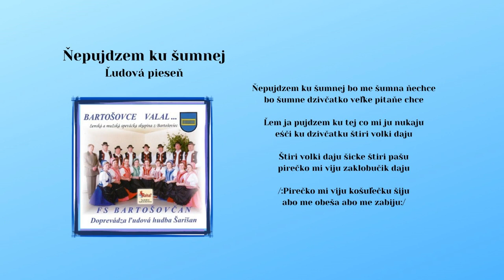BARTOŠOVČAN a LH ŠARIŠAN, Z huri od Braniska, Nepujdzem ku šumnej, ľudová, Videorohaľ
Kúpiť album "BARTOŠOVČAN  a LH ŠARIŠAN - Bartošovce valal" na USB kľúči ako piesne mp3:

00:00 Z huri od Braniska
01:18  Nepujdzem ku šumnej

V roku 1976 bola založená miestna ženská skupina, ktorú viedla Helena Puzderová. V roku 1999 sa skupina rozrástla aj o mužskú spevácku skupinu, jej vedúcim sa stal Jozef Lazúr. Folklórna spevácka skupina Bartošovčan
v roku 2009 vydala svoje prvé CD v hudobnom vydavateľstve VIDEOROHAĽ pod názvom Bartošovce valal.